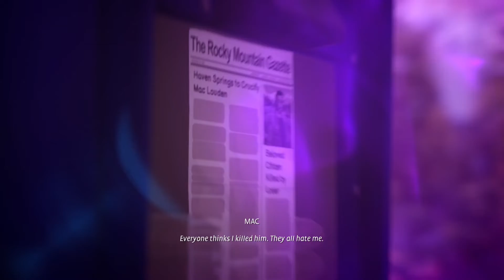Did Mac KILL My Brother? Or Was It...